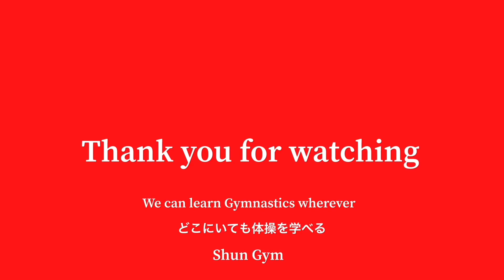初心者が安全に倒立を学ぶための段階練習（レベル１〜３）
倒立をやったことのない人、または子供のマット運動（学校体育）にも使える倒立の練習段階です。
安全に、毎日コツコツ練習していきましょう！！

関連動画

【体操】初級〜上級者に役立つ、体を◯◯るとひねりがうまくできる件についての解説

蹴上がりの役立つ練習方法、ポイント　プロの体操コーチの全力解説！！【体操】

もっといいコーチになるために、体操がもっと楽しいものになるように,体操に関する動画を作っています。
この動画が体操好きのみなさんの役に立てたら嬉しいです。

Japanese coach who travels world to learn & coach gymnastics

Shun Gym Advice
Online Gymnastics Coaching service for Gymnasts
Coaching sessions for Coaches
more details ↓

0:00 初心者のための倒立練習段階
0:23　注意すべきポイント
1:20　倒立練習段階レベル1
3:36　倒立練習段階レベル2
5:00　倒立練習段階レベル3